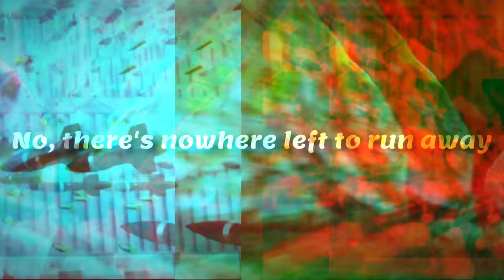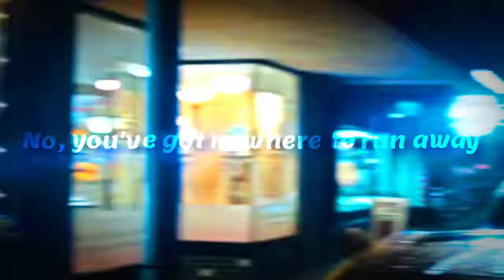Animash/Music Clip - "Sonic the Hedgehog" - "Stronger" - TheFatRat, Slaydit, Anjulie.